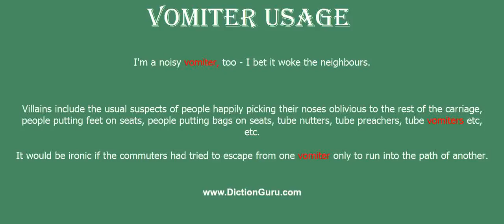vomiter: Pronounce vomiter with Meaning, Phonetic, Synonyms and Sentence Examples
This video shows pronunciation of vomiter in a sentence, vomiter meaning, vomiter definition, vomiter phonetic, vomiter synonym and vomiter example

vomiter Definition/Meaning : a person who vomits
vomiter Phonetic : [vomiter]
vomiter Examples :
I'm a noisy vomiter, too - I bet it woke the neighbours.
Villains include the usual suspects of people happily picking their noses oblivious to the rest of the carriage, people putting feet on seats, people putting bags on seats, tube nutters, tube preachers, tube vomiters etc, etc.
It would be ironic if the commuters had tried to escape from one vomiter only to run into the path of another.